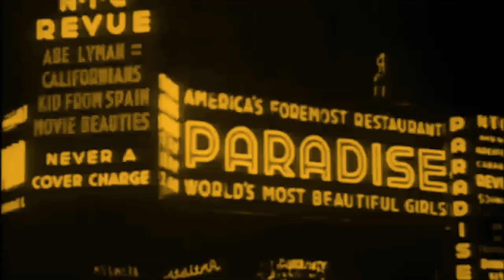Unregistered 224: David Bernstein (TEASER)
David Bernstein of the George Mason School of Law joined me to discuss his stunning book Classified: The Untold Story of Racial Classification in America

Bonus episodes of Unregistered, including recent interviews with Curtis Yarvin, Ian Miller, Cody Wilson, Michael Malice, Hotep Jesus, and the cast of HBO's The Anarchists
Unregistered Live, a live weekly interactive Zoom meeting with Thad and patrons
Discord private discussion group exclusively for patrons
Membership in the Unregistered Academy

BECOME A MEMBER OF THE UNREGISTERED ACADEMY
for courses you won't find in college
Anarchism with Thaddeus Russell
Reading James Burnham's The Managerial Revolution with Curtis Yarvin
Thaddeus Russell's World War II: The Great Blowback
History of the CIA with Thaddeus Russell
The Religious Right with Neil Young and Gio Pennacchietti
History of NATO with Scott Ritter and James Carden
Malcolm X with Thaddeus Russell
The Politics of COVID with Geoff Shullenberger and Jeffrey Tucker
Reading The Unabomber Manifesto
Reading Mark Fisher's Capitalist Realism